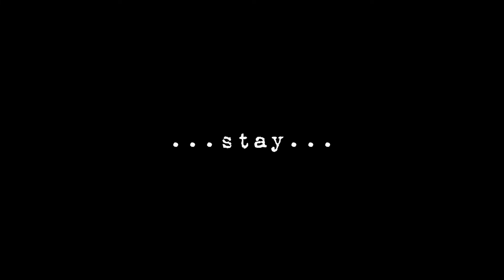Final Version The midnight Game Trailer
The midnight game is an independent horror short movie based on the ononymous Creepy pasta .